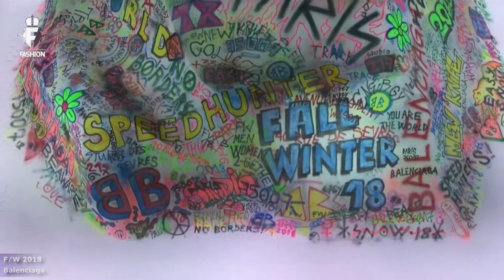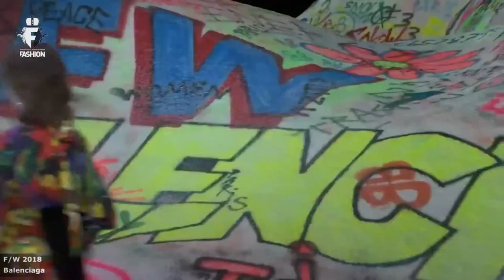Balenciaga Fall Winter 2018 2019